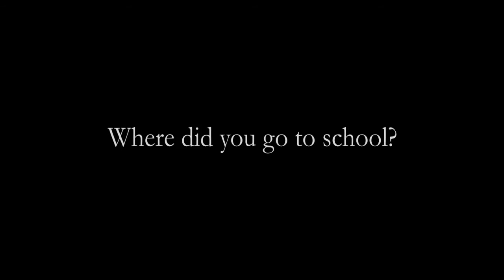2011 SIMF: School Day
The Second Annual Social Issues Media Festival
2011 Selection
"School Day"
(Winner of "Visual Narrative Award")

Media Maker: Luke Malone